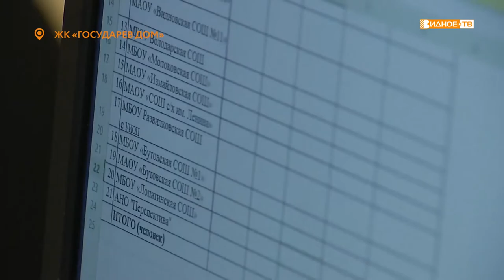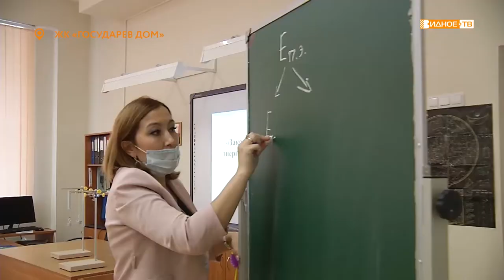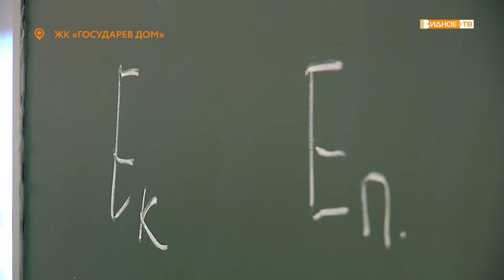«Социальная ипотека» - участница программы - учитель Лопатинской школы Алтынай Янгишиева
В сентябре в правительстве Московской области 10 педагогам из Ленинского городского округа были вручены сертификаты на получение жилья в рамках программы «Социальная ипотека». Среди них учитель физики и математики Лопатинской школы Алтынай Янгишиева.